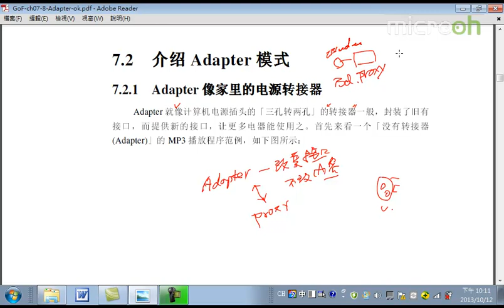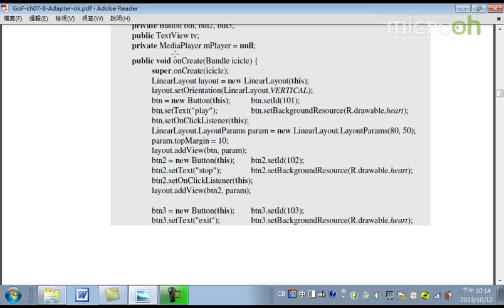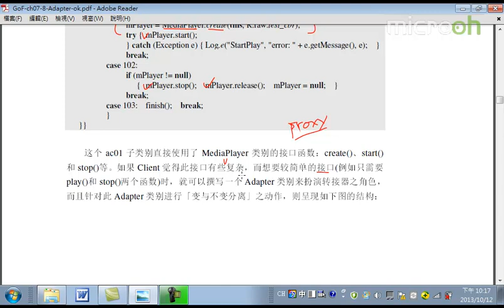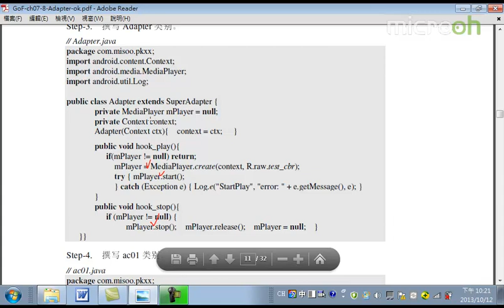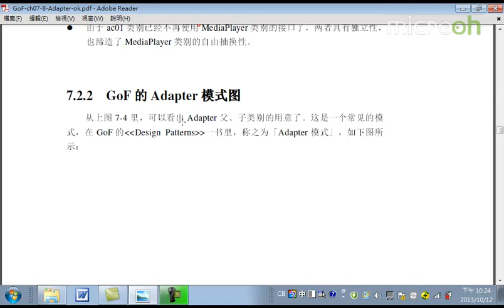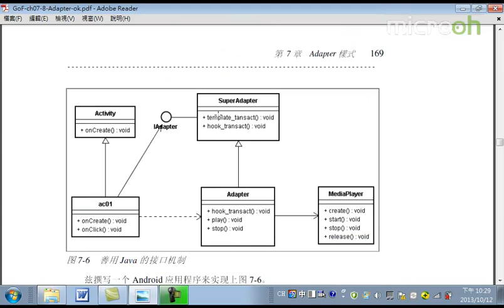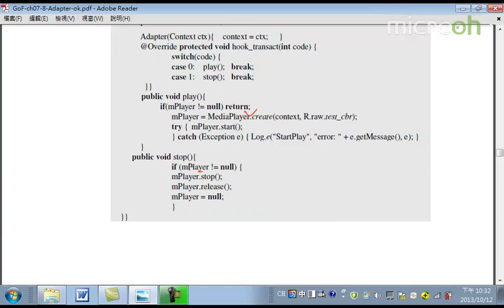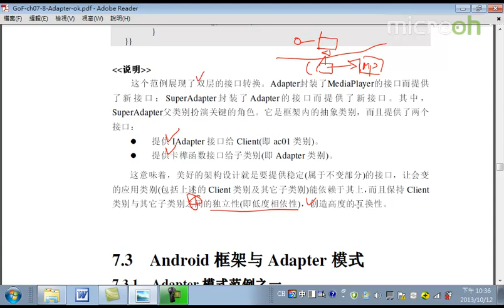Android教程之设计招式之美26 Adapter模式b